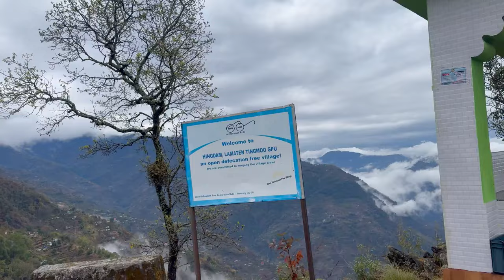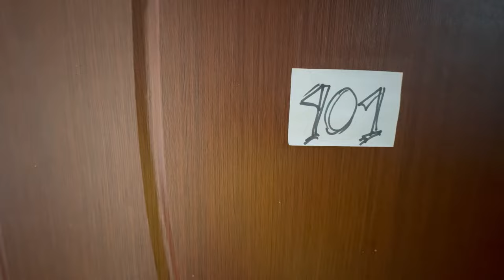Sikkim Tour|Pelling Ravangla Namchi Tour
Tour Organiser  : Amio Paul
Hotel Name       : Panorama Hills( Rinchenpong)

Pelling Hotel  :  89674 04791 (Jeet Da)

Ravangla Hotel :  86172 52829 ( Ranjita )

Pelling Tourist Places:
Pelling Skywalk, Kanchenjunga Falls Pelling, Rambi Falls Pelling, Sidkeong Bird Park Pelling, Rabdentse Ruins Pelling, Khecheopalri Lake or Khechuperi Lake Pelling, Orange Garden Pelling, Peymayangtse Monastery Pelling etc.

Namchi Tourist Places:
Rock Garden Namchi, Char Dham Namchi, Samdruptse Monastery Namchi, Sai Temple Namchi, Namchi Central Park, Rose Garden Namchi, Tarey Bhir Namchi etc.

People Also Search for:
Pelling Ravangla Namchi Tour Package
Pelling Ravangla Namchi Tour
Pelling to Ravangla Taxi Fare
Pelling Ravangla Tour
Pelling Namchi Ravangla Tour
Pelling Sightseeing Cost
Pelling Sightseeing Car
Pelling Sightseeing Car Fare
Pelling Skywalk
Pelling Tour Video
Pelling Ravangla Temi Tea Garden
Pelling Ravangla Sightseeing
Ravangla Buddha Park
Ravangla Buddha Park Opening hours
Ravangla Sightseeing
Ravangla Tourist Places
Pelling to Ravangla Share Car
Ravangla Temi Tea Garden
Pelling Tourist Spot
Pelling Kanchenjunga Falls
Pelling Bird Park
Pelling Local Sightseeing Cost
Pelling Hotels
Pelling Hotel Details
Jain Group of Hotel Sonamchen Pelling
Namchi Tourist Spot
Namchi local sightseeing cost
Namchi Hotels
Namchi Central Park
Namchi Char Dham Shiva Temple
Namchi Shiva Temple
Namchi Tour Package
Namchi Ravangla Temi Tea Garden
Namchi Tour Video
Namchi Vlog
Pelling Vlog 2024
Namchi to Pelling Share Car
Namchi to Pelling Sightseeing
Namchi Tour Guide in Bengali
Temi Tea Garden Sikkim
Pelling Ravangla Namchi Tour In Bengali